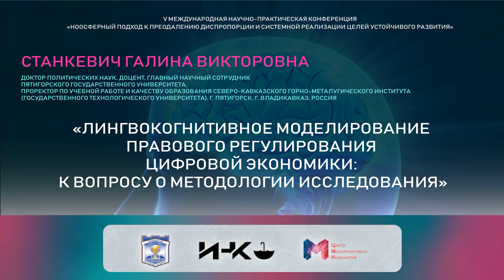Станкевич Г. В. | ЛИНГВОКОГНИТИВНОЕ МОДЕЛИРОВАНИЕ ПРАВОВОГО РЕГУЛИРОВАНИЯ ЦИФРОВОЙ ЭКОНОМИКИ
СТАНКЕВИЧ ГАЛИНА ВИКТОРОВНА, ДОКТОР ПОЛИТИЧЕСКИХ НАУК, ДОЦЕНТ, ГЛАВНЫЙ НАУЧНЫЙ СОТРУДНИК ПЯТИГОРСКОГО ГОСУДАРСТВЕННОГО УНИВЕРСИТЕТА, ПРОРЕКТОР ПО УЧЕБНОЙ РАБОТЕ И КАЧЕСТВУ ОБРАЗОВАНИЯ СЕВЕРО-КАВКАЗСКОГО ГОРНО-МЕТАЛУГИЧЕСКОГО ИНСТИТУТА (ГОСУДАРСТВЕННОГО ТЕХНОЛОГИЧЕСКОГО УНИВЕРСИТЕТА), Г. ПЯТИГОРСК, Г. ВЛАДИКАВКАЗ, РОССИЯ
ТЕМА ДОКЛАДА – «ЛИНГВОКОГНИТИВНОЕ МОДЕЛИРОВАНИЕ ПРАВОВОГО РЕГУЛИРОВАНИЯ ЦИФРОВОЙ ЭКОНОМИКИ: К ВОПРОСУ О МЕТОДОЛОГИИ ИССЛЕДОВАНИЯ»